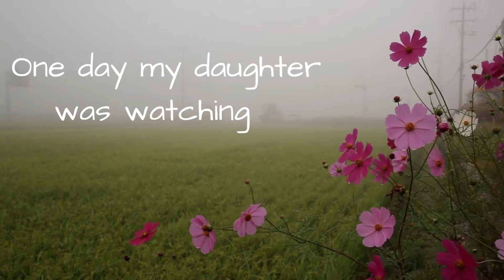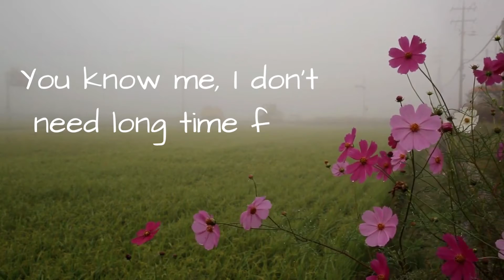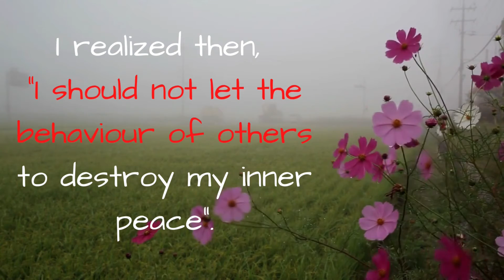Don't let the behavior of others, to destroy your inner peace.